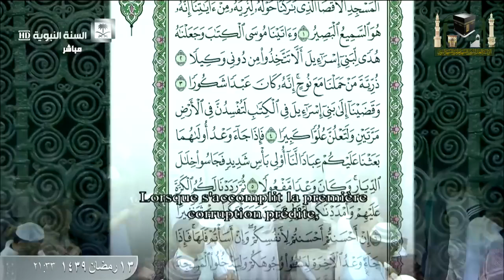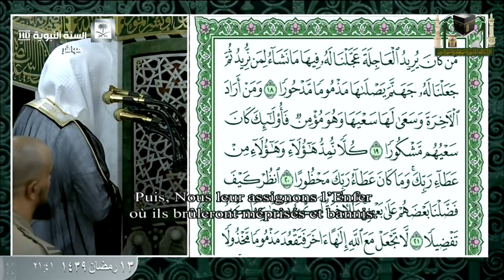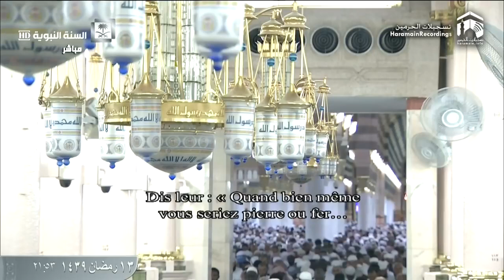14th Ramadan 1439 Madeenah Taraweeh Sheikh Ahmad al Hudhaify